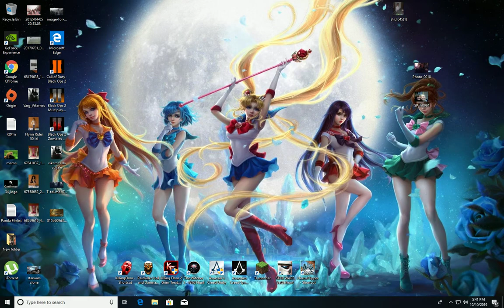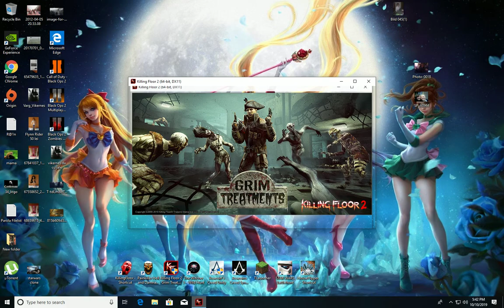Killing Floor 2 - Macel pe harti nejucate